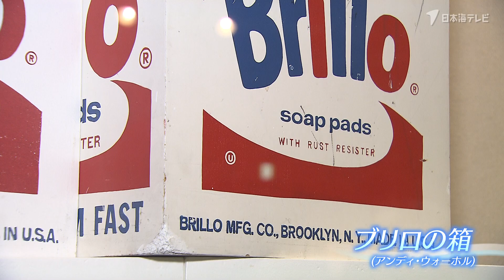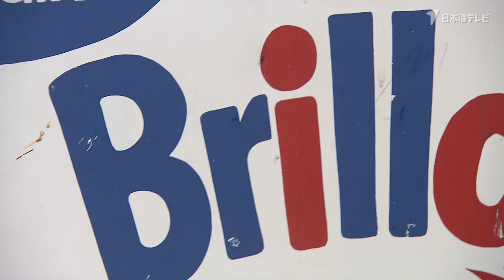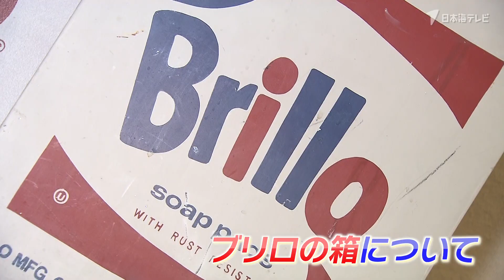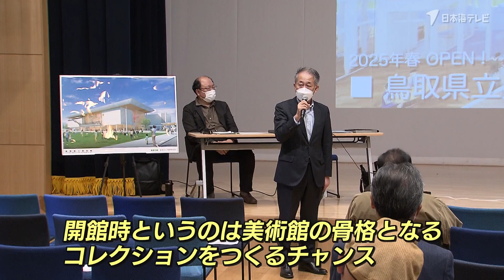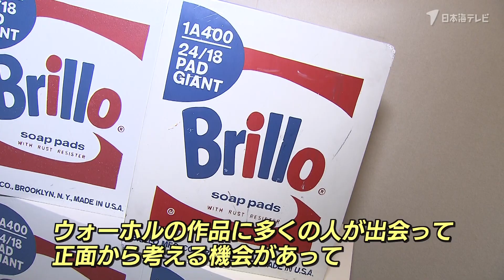【ブリロの箱】賛否を呼んでいる鳥取県立美術館の目玉作品【以前も同様の騒動が…】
2025年春に開館予定の鳥取県立美術館で展示する目玉作品として、鳥取県が購入したポップアートの巨匠アンディ・ウォーホルの作品“ブリロの箱”。
購入費が５つ合わせておよそ３億円ということもあり、県民を巻き込んだ議論に発展しています。
鳥取県の平井知事もこの問題に一石を投じるなど、広く話題となっています。
実はいまからおよそ３０年前、大阪市でも同じように高額な美術作品の購入を巡り賛否を呼んだ騒動がありました。